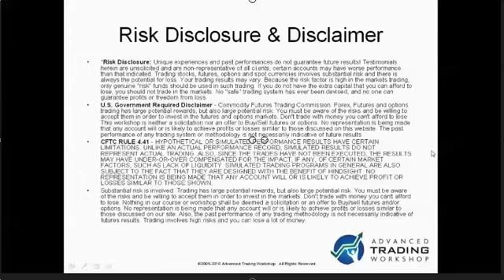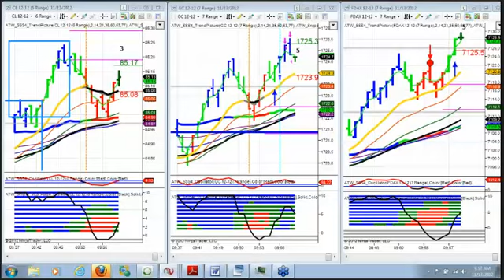11/13/2012 Sniper Live Trade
Sniper Scalping System Day Trading TF,FDAX,CL,GC,NQ,6E,YM,ES